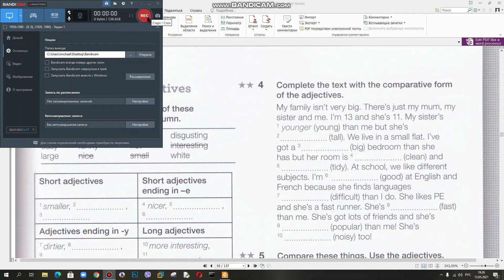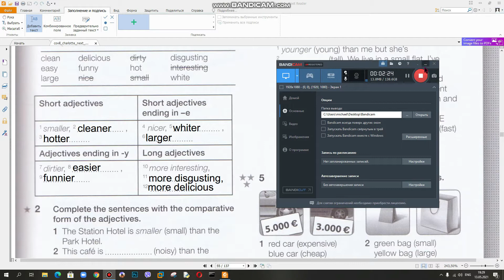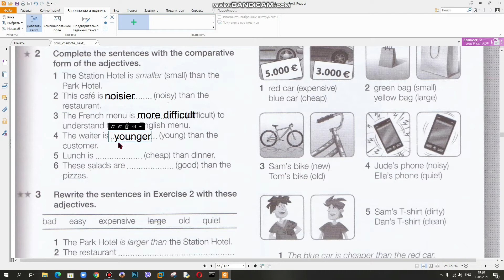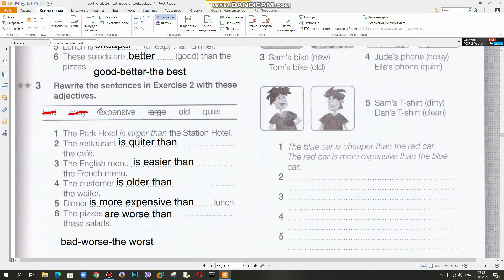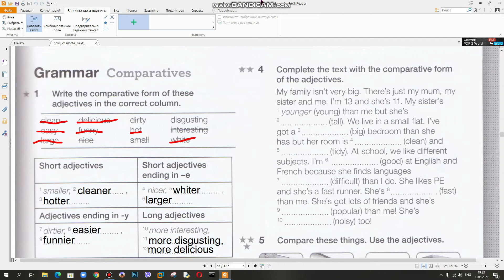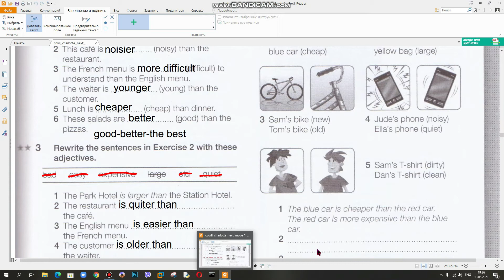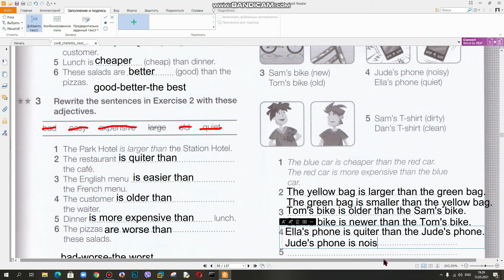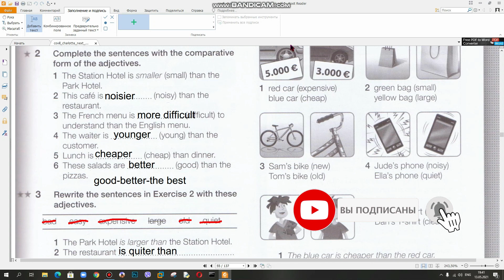ГДЗ | Английский язык 5 класс | NEXT MOVE 1 WORKBOOK РАБОЧАЯ ТЕТРАДЬ страница 55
💲Поддержать развитие проекта💲
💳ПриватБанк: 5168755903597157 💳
Make your homework on English lessons with us. It's really easy. We read, do exercises, answer the questions NEXT MOVE 1 UNIT 6 p.55.

Делайте домашку по английскому со мной. Это на самом деле легко. Читаем, выполняем упражнения, отвечаем на вопросы NEXT MOVE 1 UNIT 6 страница 55. В видео представлен разбор учебника по английскому языку Next Move 5 класс. Дано описание как правильно выполнить все упражнения по английскому в 5 классе. В видео есть разбор текста всех упражнений.